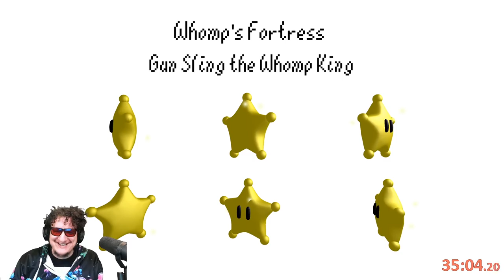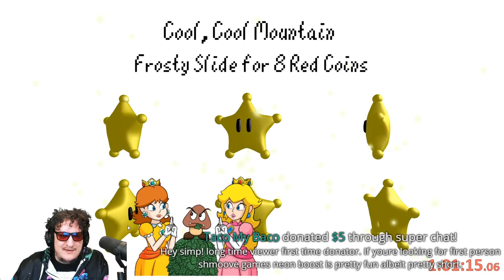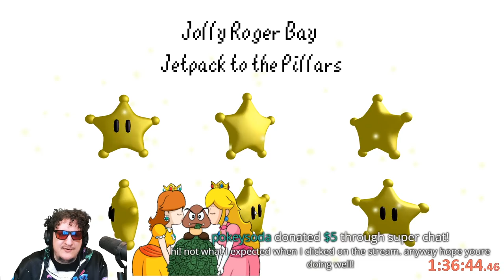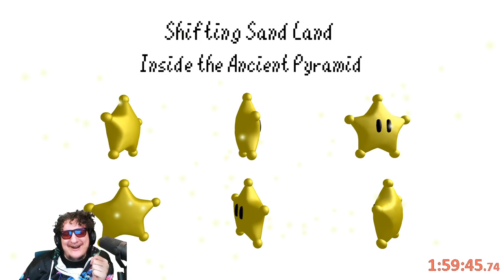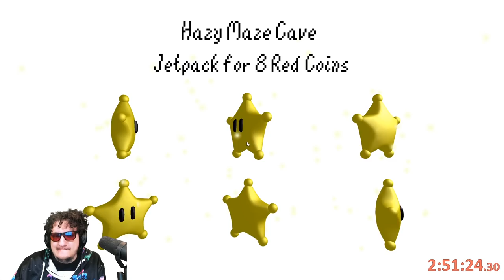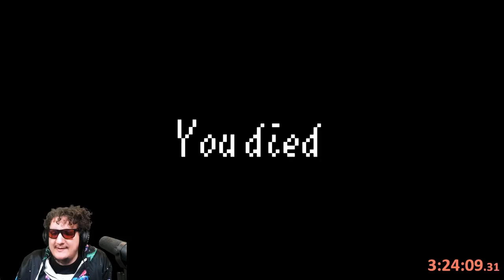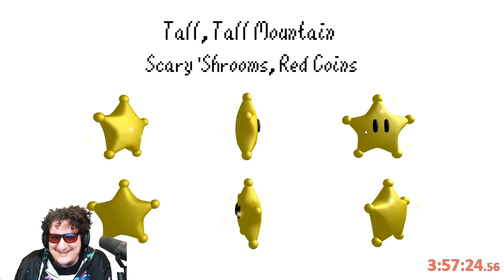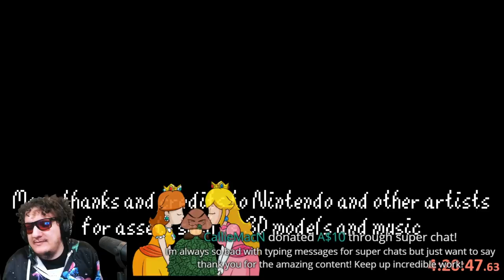[SimpleFlips] Super Mario 64 FPS [Jan 25, 2021]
0:00:00 Castle Grounds
0:01:50 Bob-omb BattleField
0:34:20 Whomp's Fortress
0:51:37 Cool, Cool Mountain
1:16:00 Bowser in the Dark World
1:31:28 Jolly Roger Bay
1:44:00 Big Boo's Haunt
1:58:04 Shifting Sand Land
2:18:12 Lethal Lava Land
2:26:10 Hazy Maze Cave
3:00:15 Bowser in the Fire Sea
3:06:48 Dire, Dire Docks
3:10:47 Wet-Dry World
3:23:40 Tiny-Huge Island
3:34:51 Snowman's Land
3:51:48 Tall, Tall Mountain
4:00:55 Tick Tock Clock
4:03:16 Rainbow Ride
4:07:18 Bowser in the Sky
4:21:35 Ending Sequence / Credits / Post-stream